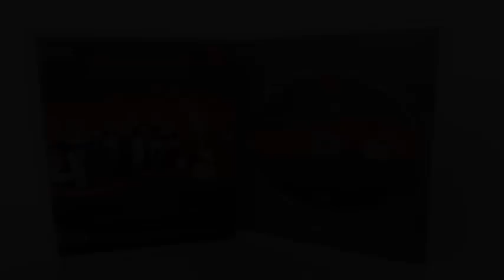Trailer Festival Avsenik 2013 DVD: 1 Avsenikov dan / Avsenik Tag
DVD ob jubileju 60 let Avsenikove glasbe 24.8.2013

Die Grosse Feier zum 60 Jahre Avsenik Musik in Begunje 24.Aug.2013
Jetzt auf DVD.